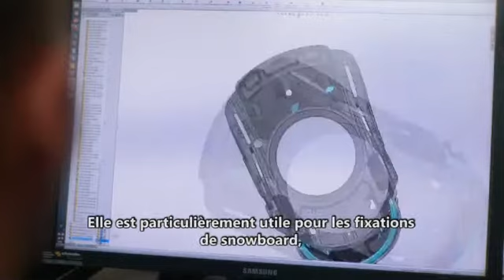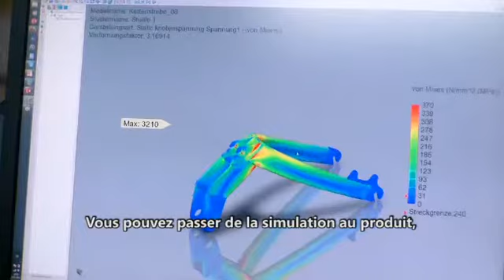SolidWorks - Success Story AUSWALL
Découvrez la Success Story de l'entreprise Auswall qui a pris la décision de choisir le logiciel SolidWorks pour réaliser ses conceptions.